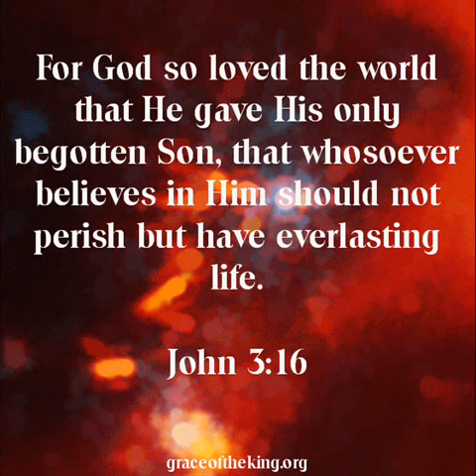Who is Jesus Christ? He's my Saviour!!! Is He yours?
1. He is co-equal with God. John 10:30.
2. He is God's uniquely born Son. John 3:16. 1 Corinthians 1:9. John 3:36.
3. He is the only way of salvation. John 14:6. Acts 4:12.
4. He is the bread of life. John 6:48.
5. He is the guarantor of eternal life. John 6:47.
6. He is and was sinless. Hebrews 4:15.
7. He was virgin born. Isaiah 7:14.
8. He is the Saviour of the world. John 4:42.
9. He is life eternal. 1 John 5:12-13.
10. He is the gift of God. Romans 6:23.
11. He is the resurrection and the life. John 11:25-26.
12. He is the demonstrator of God's love. Romans 5:8.
13. He is the Lord. Acts 16:31, Luke 2:11.

God loves you. Jesus Christ, His perfect Son, died for you. He was buried and rose again. Simply believe in Jesus to be saved and have eternal life that can never be lost. John 3:15. That whosoever believeth in Him should not perish, but have eternal life. God bless.